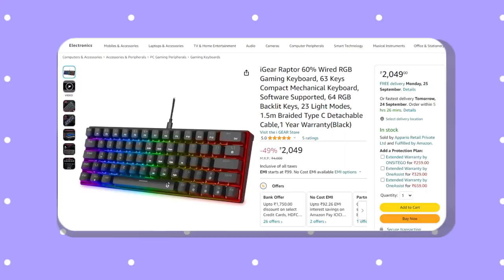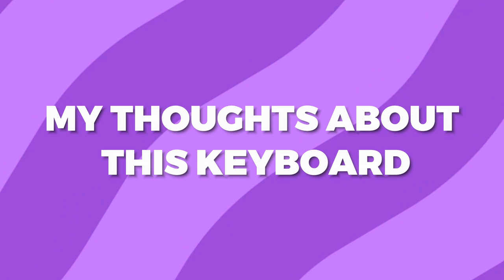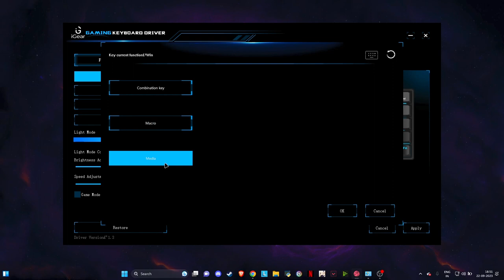IGEAR Raptor Detailed review 😦| Gaming Keyboard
Full review of Mechanical keyboard by IGEAR, Full transparent Body and customizable keyboard
Music used - RAJA // ARB4, Tienas, Mangal Suvarnan, and VALORANT - Official Audio